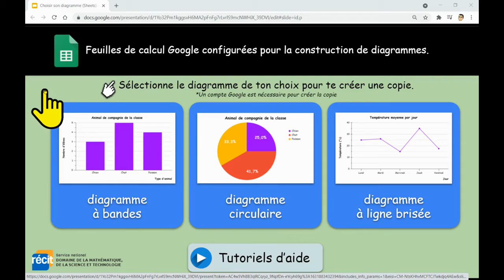Comment créer une copie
Tutoriel montrant comment créer une copie des modèles Google Sheets configurés pour construire un diagramme.